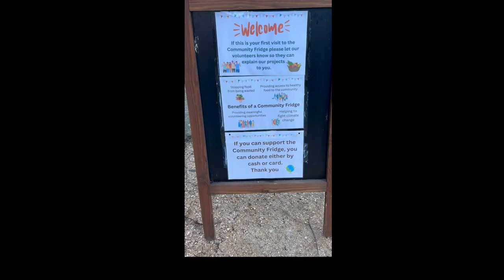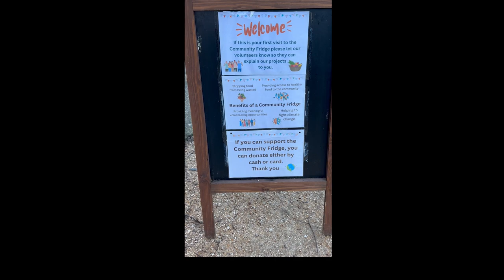West End Community Fridge | University of Dundee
Kate, one of our Student Content Creators, tells you about the West End Community Fridge, just one of the ways that the city is helping to combat food waste.